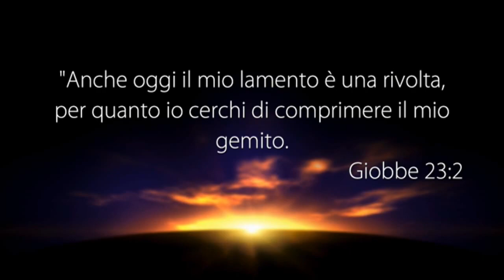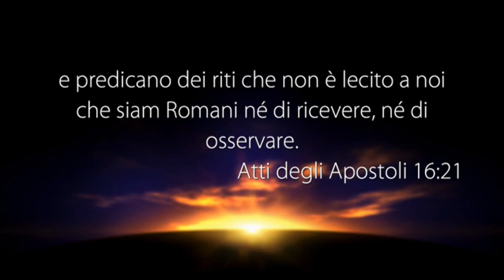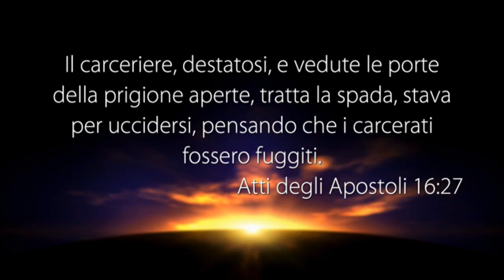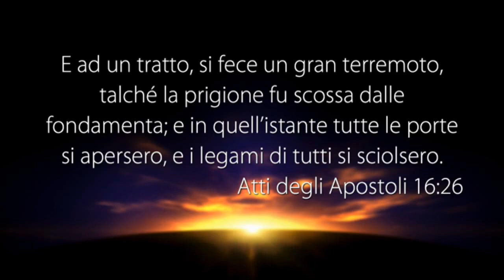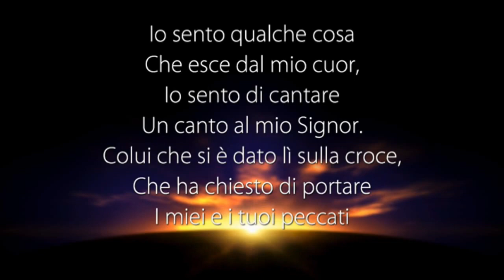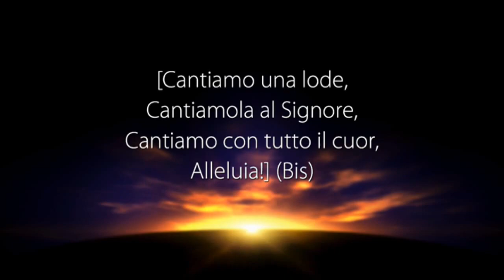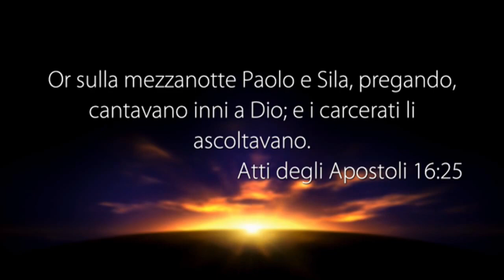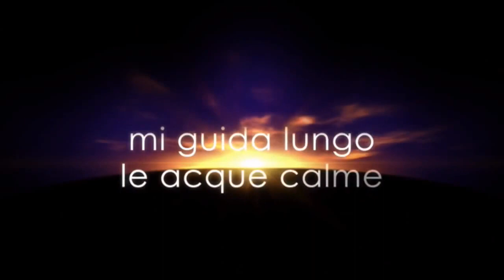LA VOCE DEL PASTORE del 05/07/2017 - FIDUCIA NELLA PROVA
Il Messaggio di Oggi: FIDUCIA NELLA PROVA

• Giobbe 23:2
• Atti 16:20-28

4 REGOLE IMPORTANTI
1° Leggi ogni giorno la parola di Dio
2° Prega il Signore Gesù anche più volte al giorno
3° Parla di questa scelta che hai fatto con i tuoi amici di seguire Gesù
4° Segui gli insegnamenti che ti vengono dati da Parole di Vita